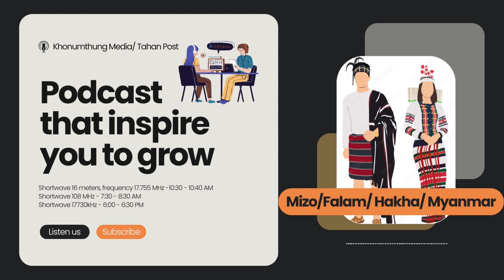Tahan Post Podcasts (2023-05-05)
Chin Radio Mizo
- ကလေး-သိုင်းငင်-တီးတိန်ကားလမ်းကို စစ်ကောင်စီက အသုံးပြုခွင့်မပြု ခရီးသွား ပြည်သူများအခက်ကြုံနေရ
- ဗားရ်စခန်းသိမ်းတိုက်ပွဲမှ ဖမ်းဆီးခံရသည့် စစ်သားသုံ့ပန်းထဲ၌ စစ်အာဏာရှင်တော် လှန်သူနှင့် ခါးပိုက်နှိုက်ခံရလို့ တပ်ထဲသိမ်းသွင်းခံရသူ ပါဝင်နေ
- KNU ဥက္ကဋ္ဌအပါအဝင် ခြောက်ဦးကို ရွေးချယ်ပြီးစီး
- မဏီပူရ်ပြည်နယ်တွင် ကသည်းနဲ့ ချင်းအနွယ်ဝင်များ အဓိကရုဏ်းဖြစ်ပွားလို့ မိုးရေးမြို့နဲ့အခြားမြို့တွေမှာ ပစ်ခတ်မှုနဲ့မီးလောင်မှုဖြစ်ပွား

Chin Radio Falam
- ပဇီကြီးကျေးရွာ လေကြောင်းတိုက်ခိုက်ခံရမှုဖြစ်စဥ်ကြောင့် ထိခိုက်ခံစားကြရသည့် ပြည်သူများကို လူသားချင်းစာနာမှုအကူအညီ ဆက်လက်ပံ့ပိုးပေး
- သေဒဏ်ချမှတ်ခံထားရသည့် အကျဉ်းသား၊ အကျဉ်းသူ ၃၈ ဦးကိုထောင်ဒဏ်တစ်သက်သို့ ပြောင်းလဲချမှတ်
- ချောင်းဦးက အဓမ္မပြုကျင့်၊ လူသတ်မှုကျူးလွန်သူ ရပ်/ကျေးပကဖ ၄ ဦးကို NUG က စစ်ဆေးအရေးယူ
- အကြိမ်ကြိမ်မီးရှို့ခံရတဲ့ ရွာက စစ်ရှောင်တွေနေတတ်တဲ့ အထက်တန်းကျောင်းကို စစ်တပ်က မိုင်းခွဲဖျက်ဆီးပြန
- ချင်းပြည်နယ်၊ ဟားခါးမြို့နဲ့ ဖလမ်းမြို့တွင် ဖုန်းနှင့် အင်တာနက်လိုင်းမရတာ ရက် ၂၀ခန့်ရှိ

Chin Radio Hakha
- ဟားခါးမြို့နယ် ဗန်တလန်ရွာမှာ စစ်တပ် Jet fighter နဲ့ ဗုံးကြဲချခဲ့ပြီး နေအိမ် ၁၅ လုံး ပျက်ဆီး
- တူမီးထီမှ ရရှိတဲ့ ရန်ပုံငွေတွေကို CDF-Kanpalet ထံပေးအပ်ခဲ့
- စစ်ကိုင်းတျုင်း ရွှေဘိုမှ စစ်ကြောင်းထွက်လာတဲ့စစ်ကောင်စီတပ် ဗုံးဖောက်ခွဲခံရပြီး ၄ ယောက်သေဆုံးခဲ့ပြီး ၃ ယောက် ဒါဏ်ရာရ
- ရှမ်း၊ ကရင်နီနယ်မြေမှာစစ်တပ်က ဧပြီလ တစ်လအတွင်း လေကြောင်းတိုက်ခိုက်မှု အကြိမ် ၁၀၀ ကျော်ပြုလုပ်ဟု ဆို
- ဉပဒေပုဒ်မ ၅၀၅ (က) နဲ့ ဖမ်းဆီးခံရသူ အကျဉ်းသား ၂၀၀၀ ကျော် အား ပြန်လွှတ်ပေးမယ်လို့ စစ်ကောင်စီကြေညာ